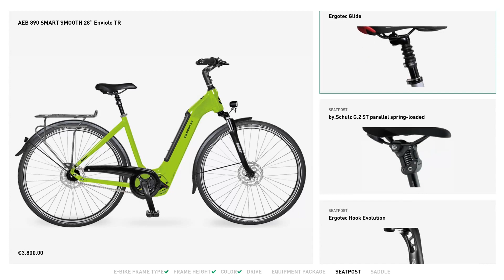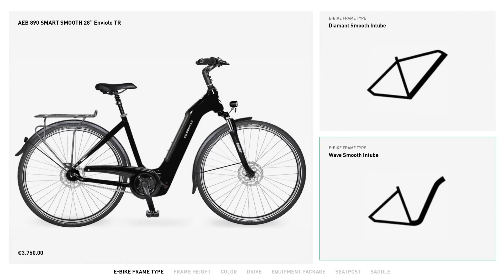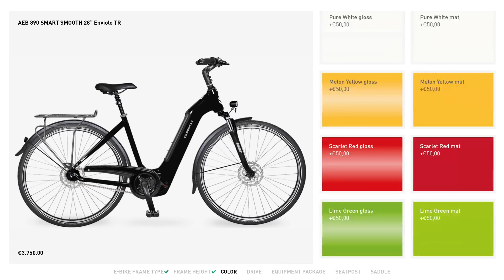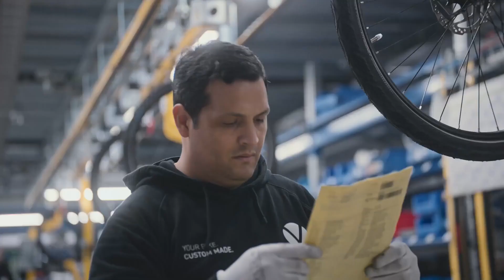Four New Models Available for the 2024 Driving Season | New Velo de Ville E-Bike Series 2024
Cruise in style in these top-notch urban racers.

Electric bikes are similar to motorcycles in many ways. Just like motorcycles, there are many different types of e-bikes for different types of riders. While today's choice of city-oriented e-bikes is all about practicality and efficiency, manufacturers are aware of the different needs of different people and prepare their catalogs accordingly. German cycling specialist Velo de Ville, which specializes in e-bikes, has just introduced its 2024 e-bike range.

Velo de Ville wants to stand out in the sea of today's e-bikes. To achieve this, the German brand focuses on customizability and personalization. This way, riders can not only find the right e-bike platform for their wishes and needs, but also tune their bikes exactly the way they want. In total, Velo de Ville has four new e-bike models to choose from.

For starters, the Velo de Ville AEB stands as the brand's urban commuter and all-round all-rounder. It comes in a variety of frame configurations, including open, semi-open, and step-through. Various wheel options are also available, including a 26-inch wheelset for the open-frame version. When it comes to performance, AEB relies on a variety of motors, all from none other than Bosch. For the AEB 290, it has a 40 Nm (29.6 pound-feet) Active Line engine, while the AEB 490 has the more powerful Active Line Plus with 50 Nm (37 pound-feet) of torque. The two most premium versions, AEB 890 and 990, get Performance Line and Performance Line CX engines respectively.

The Velo de Ville SEB is then marketed as the brand's SUV e-bike, thanks to its more rugged design and improved off-road capability. Complete with a suspension fork and Schwalbe Johnny Watts tires, the SEB can be a city commuter and weekend tourer while carrying your daily essentials on the rear-mounted luggage rack. Like the AEB, it is offered in multiple versions with engines spanning Bosch's extensive catalogue.

With the more “performance” focused models aside, let's take a look at the more usability-focused models in Velo de Ville's lineup. With the letter "C" standing for comfort, the CEB is designed for urban driving with its comfortable, upright seating position. It utilizes the lightweight yet responsive Bosch Performance Line SX engine. The Bosch SX engine, which is mostly found in light electric mountain bikes and gravel bikes, promises natural pedal feeling thanks to its integrated torque sensor. For a comfortable ride, the CEB features a suspension fork, suspension seatpost and full-coverage front and rear fenders.

The last model in Velo de Ville's 2024 catalog is the KEB, where "K" stands for "compact" or compact in English. As its name suggests, it's the smallest of the bunch, rolling on 20-inch wheels and featuring a compact frame design. Like its siblings, it's focused on urban practicality thanks to its comfortable seating position, snap-on frame and built-in luggage rack. In terms of performance, it delivers a strong performance thanks to the same Bosch Performance Line SX engine.

As previously mentioned, the 2024 Velo de Ville lineup focuses on customizability, and the German company delivers on that promise by offering a wide range of upgrades and accessories. Moreover, the bikes are offered with customizable paint options ranging from glossy, matte and satin finishes, and extra fees are charged for special paints.